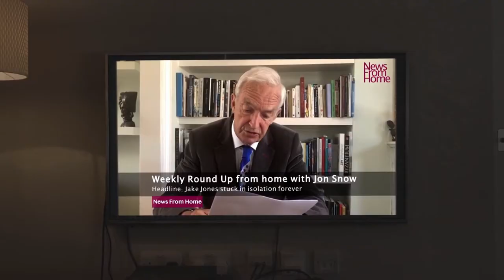Happy Epidemic Season 1 trailer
'All episodes now streaming on IndeFlix

Isolation Comedy Web Series

Starring
Jonathan Jude
Aude des Pallieres
Kerry Shale
Jon Snow
Cody Linley
Paul Culos
Arazou Baker
Sean Buchanan
Chelsea Leigh Macleod
Lucy Russell
Louie Chapman
Devora Wilde
Mary Mcbain
Dominic Andersen
Elander Moore
Martin Mednikarov
Madalina Bellariu Ion
Christy Meyer
Laura Marsh

Written and Created by Jonathan Jude

Produced by Sonita Gale

A Red Snow/ Gale Force Production

Music

Happy Epidemic Copyright protected.
SHOW LESS